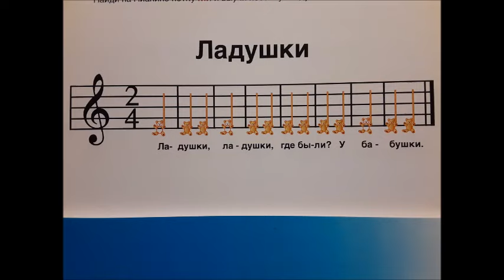Нота Ми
До - Ре - Мишки - музыкальная азбука в картинках.Учите ноты. Нота Ми. Сольфеджио. Песня Ладушки. Обучающий мультфильм. Музыкальное образование. Music education